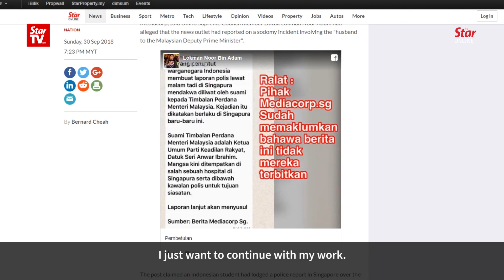Sodomy in S'pore? Anwar says that's enough, find something new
Datuk Seri Anwar Ibrahim told his critics to use new tactics to discredit him instead of trying to link him to sodomy acts. He said this was a stale approach. During a press conference at the Pakatan Harapan operations centre for the Port Dickson by-election on Monday, he said he was least bothered by the accusation.